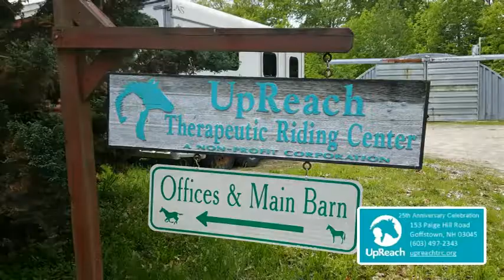25th Anniversary Celebration at UpReach Therapeutic Equestrian Center, Inc.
GOFFSTOWN - 9 June 2017: UpReach celebrated 25 years in helping those in need.  Karen Kersting, Executive Director presided over the evening of events whereby UpReach Volunteers assisted those with developmental disabilities in riding showmanship during the evening.  Karen joined UpReach as Executive Director in 1998. She initially became involved with the program in 1993 when her band “Karen Morgan & Pony Express” donated their services for the UpReach Hoedown. As a former vice-president in Cash Management at Citizens Bank, Karen brings her skills in financial analysis, product development, and project management to the organization. A Summa Cum Laude Graduate of Emerson College with a Bachelor's Degree in Theatre Education, Karen is a PATH International Member and is co-chair of the PATH Intl. Center Advancement Committee.

Founded in 1992 by Edie Loeb-Tomasko with two riders and a borrowed horse, UpReach sits on 96 beautiful acres in rural Goffstown, NH. We have grown to serve approximately 125-150 individuals in varied programming, with 16 equine partners, 6 full-time and 2 part-time staff, and over 120 active volunteers!!

Mission: UpReach is a 501 (c) 3 organization dedicated to inspiring hope, fostering independence and improving the physical, emotional, and psychological well-being of individuals with and without disabilities by partnering with the power of the horse.

Vision: Through providing high quality equine assisted learning programs, UpReach strives towards excellence in its field. With the help of our equine friends, we are dedicated to enhancing quality of life for those we serve, by providing challenge, promoting independence, and celebrating success.